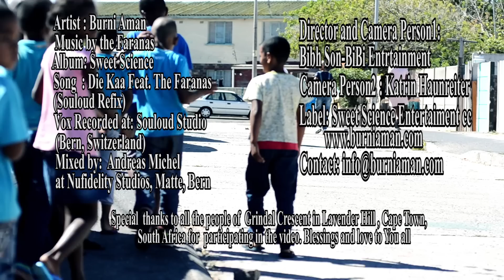Burni Aman feat The Faranas se Die Kaa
Burni Aman, wat haar deesdae in Switserland bevind, het die musiekvideo vir haar Afrikaanse song “Die Kaa” – van haar eerste solo-album, Sweet Science, in Lavender Hill geskiet. Die video is vir Burni, wat in Lavender Hill grootgeword het, baie na aan die hart.